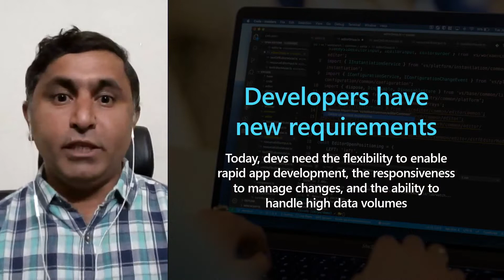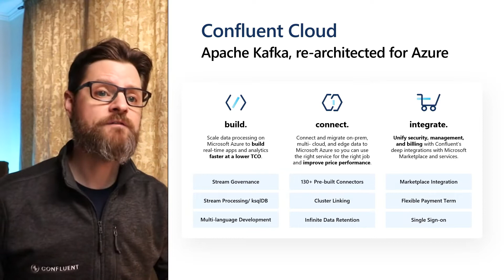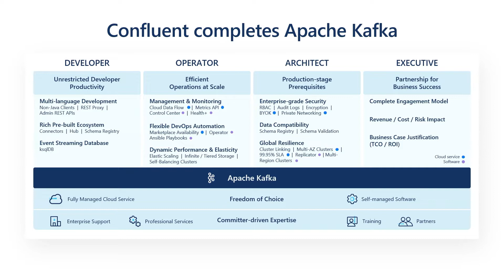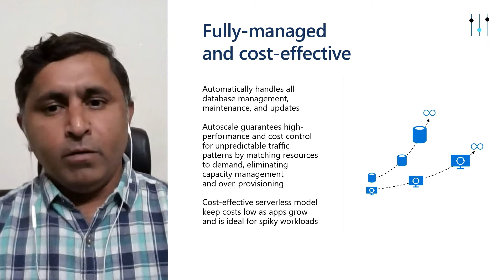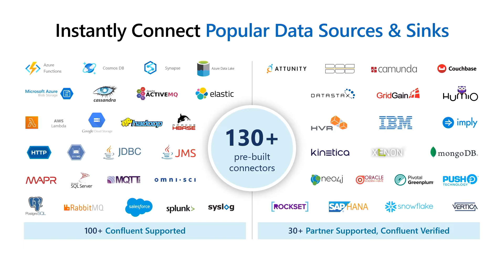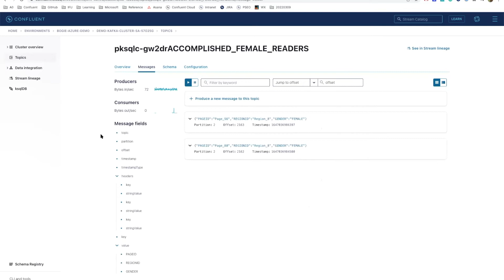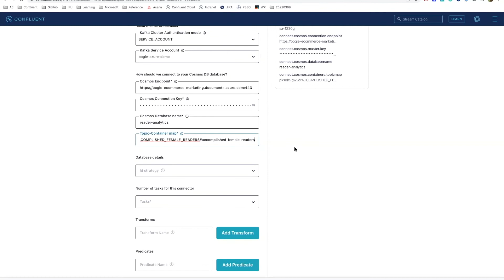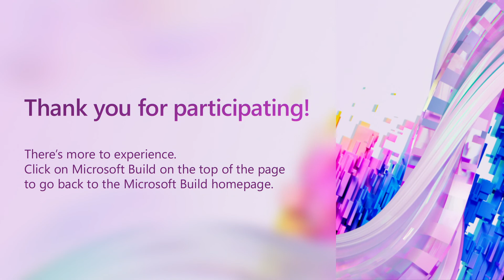Modernizing real-time data infrastructure with Azure | BRKFP06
Learn how connecting Confluent with Azure services, like Synapse and Cosmos DB, streamlines infrastructure, increases development velocity, and builds new real-time use cases faster.

Confluent and Microsoft experts will cover changes in retail, demo connecting on-prem and multicloud data, and discuss how Azure and Confluent power analytics and applications.